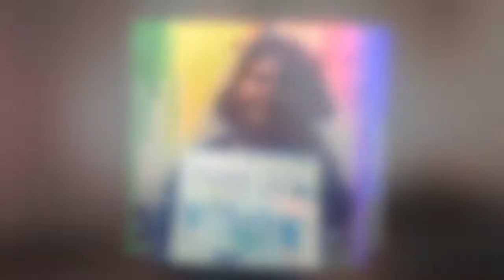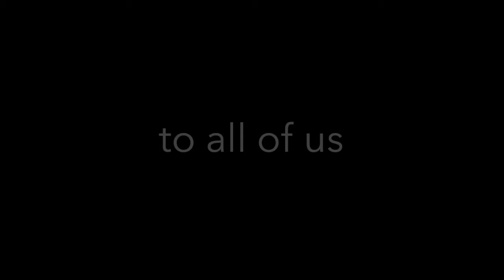Markiplier's Promise From Now On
From now on Markiplier keeps his promises. In honor of Ghost Pepper Day 1 and his tasteful nudes calendar!